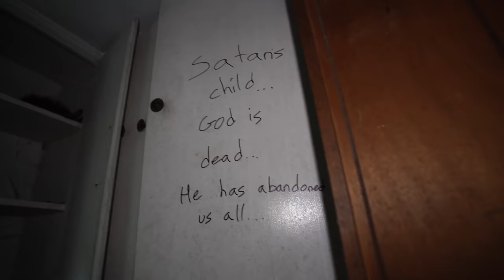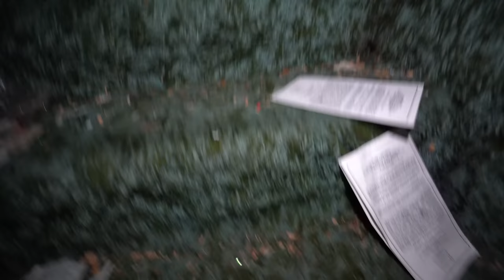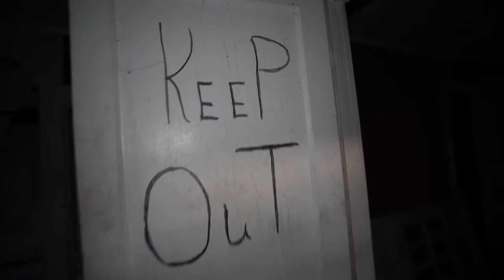Visiting Satan's Child House | OmarGoshTV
Credits @HuntingTheDead